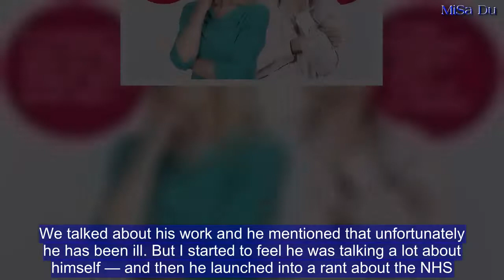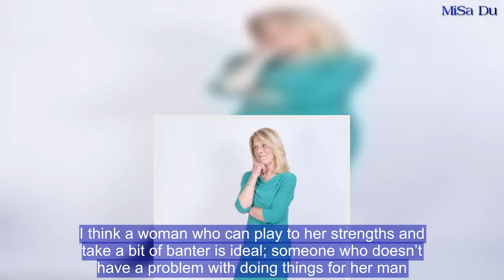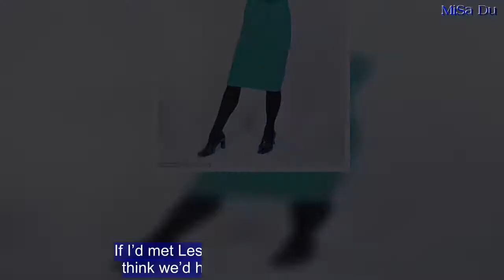Who'll find love on our blind date?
Every week, we send out a couple on a blind date. This time, Alan Uridge went with Lesley Shanley to dinner at The New Malton restaurant in Malton, North Yorkshire.Alan, 63, who lives in York, is a part-time gardener and has been married twice. Lesley, also 63, who lives in Saltburn-by-the- Sea, North Yorkshire, works part-time in a bar and has never married.LESLEY, 63, says:I arrived at the restaurant on time — Alan wasn’t there, but I’m used to being on my own. I got a drink and then he walked in.We kissed hello and sat down. My first impression was that he was quite good-looking and smartly dressed.We talked about his work and he mentioned that unfortunately he has been ill. But I started to feel he was talking a lot about himself — and then he launched into a rant about the NHS. I’d rather not talk about politics on a first date.He asked me hardly any questions, so I felt like I was working hard to instigate all the conversation. The restaurant and staff were lovely — it could have been such a nice night out — but there was no connection between us at all.I work part-time in a hotel bar after retiring from my main job in the police some years ago. I never married or had children because I was a real career girl.These days I love to walk my Labrador — I’m lucky enough to have the beaches and moors on my doorstep — and I look after my garden. I like all kinds of music and love going to concerts, but I do miss male company a bit.I’ve been in lots of relationships, but have been single for a few years now. I met two people on dating sites, one of whom turned out not to be altogether truthful, so I feel a bit disillusioned. I don’t go out much socially so it’s hard to meet someone.   Share this article   Share  I had high hopes for this date, but sadly they weren’t met. It wasn’t horrendous, but by the end of the evening I realised I was sitting there with my arms folded, which isn’t a good sign! It wasn’t awkward or unpleasant, it was just — nothing. We didn’t talk about hobbies and he didn’t really engage with my life.I was so disappointed because he had clearly made an effort with his clothes and was attractive, but the date was flat.When he walked me to my car, I got the impression he was critical of my choice of vehicle. I have a 4x4 diesel because it’s convenient for my dog, but Alan’s concerned about global warming, so muttered something about it being a gas-guzzler. After that, I just wanted to get home.On paper it was a good match, but it just shows you have to meet people to see if there is a spark.I could say I’m looking for a George Clooney lookalike, but I’m not. I’m looking for someone who can make me feel good, who is thoughtful and honest.I’ve been happy with my life despite not marrying, but have got to the age where I would love just to spend time with someone doing simple things. I do worry about why I can’t find someone, and wonder whether it’s me. But it hasn’t put me off dating and I’m not afraid of going out again.Attractive